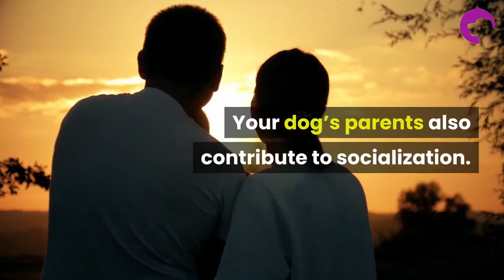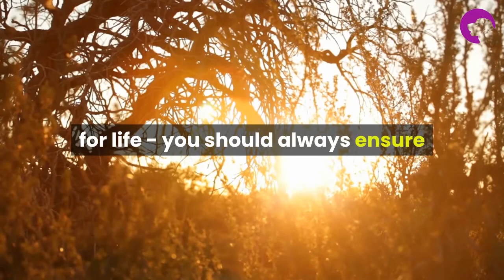Socializing Your Golden Retriever - Love Goldies - All about Golden!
Socializing your Golden Retriever is very important.  As you may already know, all dog breeds behave different in front of strangers, with some dogs choosing to ignore people altogether.  They may choose to glance at someone, then go on to pay no attention to him.  On the other hand, some dogs are the total opposite and love to meet everyone they can.  These types of dogs love attention, and will take any attention they can get.

Some Golden Retrievers are happy with those they have come to know in their own family, or those they have selected to be friends.  Others on the other hand, may feel comfortable just around those of the same sex.  Most Golden’s like children, although there are a few rare cases in which certain types of Golden Retrievers like adults but not children.  This is extremely rare, and is normally due to the way they were bred or raised.

When your puppy is between the ages of 8 weeks and 8 months, socializing him is extremely important.  During this time, you should always do everything you can to ensure that your Golden Retriever meets other people.  Although he may be shy at first and not have much interaction, he will eventually come around.  You will need to be patient with him during these times, as he will need quite a bit of reassurance from you.

Your dog’s parents also contribute to socialization.  If the parents of your Golden Retriever were good with people and other dogs, the gene could very well be passed on to your dog.  On the other hand, if the parents were shy or aggressive dogs, those genes could be passed on as well.  Pups inherit the traits of their parents ,which is why it is very important to make sure that the dogs being bred are compatible with each other - and share a passive temperament.

If your puppy was separated from his mother before he reached the age of seven weeks, he won’t learn many of the social signals taught to him by his mom and his siblings.  Golden Retriever pups that are brought to a new home earlier than seven weeks will normally tend to end up nippy or aggressive around people.  Although they may be aggressive towards people, they may be shy or fearful around other dogs, as they lack the social skills needed to be themselves.

Sometimes, if a puppy was injured or frightened during his early years, he can end up with a state of trauma.  This type of thing leaves a huge scar in the mind of a puppy, making it very hard for him to get past it.  Most Golden Retriever pups that have been injured or frightened by an individual never get past it.  They may end up fearing humans in general, or being very aggressive towards them when they feel frightened.  When you take your puppy home for the first time, you should always make him feel welcomed, and never let anyone or anything harm him.

To better socialize your Golden Retriever, you should always make sure that he gets plenty of interaction with other people and other dogs in his breed.  This way, your Golden will learn how to socialize at any early age.  When he gets older in life, he will carry these skills with him.  Golden Retrievers that are sheltered or not given the proper amount of interaction will turn out shy towards people and other dogs.  With your Golden being your companion for life - you should always ensure that he gets the socialization he needs.